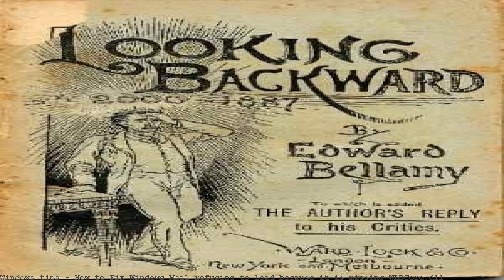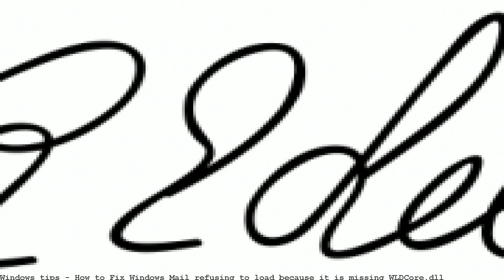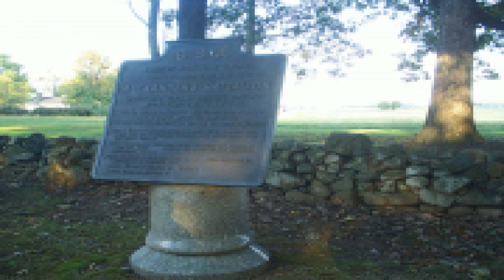How to Fix Windows Mail refusing to load because it is missing WLDCore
Question Q: Live Mail stopped working, "The program can't start because WLDCore.dll is missing from your computer. Try reinstalling the program to fix this.

When I try to run Windows Live Mail, it says wldcore.dll missing. Any ideas?. WLDCore.dll missing; Windows Live Mail won't Start?. Repair Windows Live Essentials.

Can't run the program. Can't uninstall it because it doesn't appear in the list. I recently had to replace disc and reinstall Windows 7, but now I cannot access my.

. may fix the problem. How do I reinstall WLDCore. Windows Live\Shared Maybe because I did. message that WLDCore.dll was missing and Windows Live Mail.

Download and install wldcore.dll to fix missing or corrupted dll. That's because the.dll file may have been moved or renamed by. wldcore (1).dll: Windows Live.

Home &gt; windows live &gt; wldcore dll error windows live mail. Live Client › wldcore.dll How To Fix Wldcore.dll is Missing / Not Found. Because they are shared.

Wldcore.dll Windows Live. can't start because wldcore.dll is missing from your. wldcoredll-missing-windows-live-mail-wont-start wldcore.dll can arise.

How to fix wldcore.dll error?. Runs on Microsoft Windows 7, Windows Vista,. missing or corrupt system files.

How To Fix Msmail.dll is Missing / Not Found Error. with Windows Live Mail developed by. to missing or corrupt msmail.dll files. Because msmail.

How to Fix Windows Mail refusing to load because it is. it could not find wldcore. WUGNET's Computing and Windows Support Forums have moved to.

How To Fix Wmvcore.dll is Missing or Not Found Errors - Lifewire

We're playing around with the latest Windows 10 Preview Build 10041 and. com/how-fix-mail-calendar-people-windows-10. Because of the mail client.

Use our guided walk through to help you resolve Windows Update issues using. 8.1 because Windows 8 is. find and fix problems with Windows Update.

Windows Mail and Windows Liv